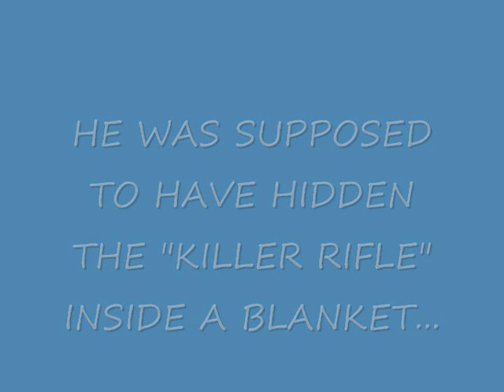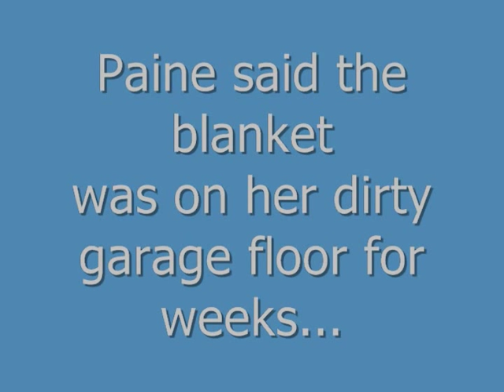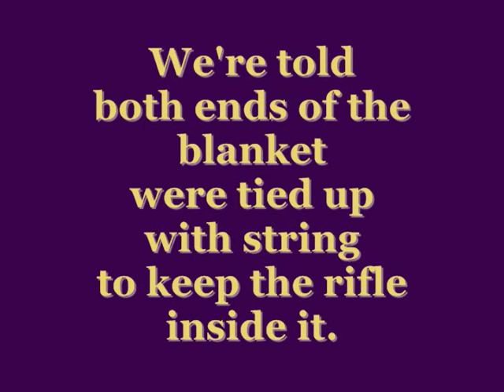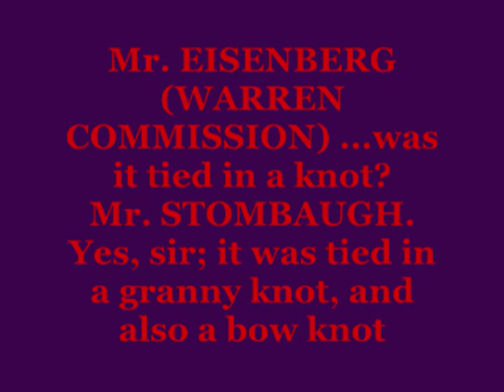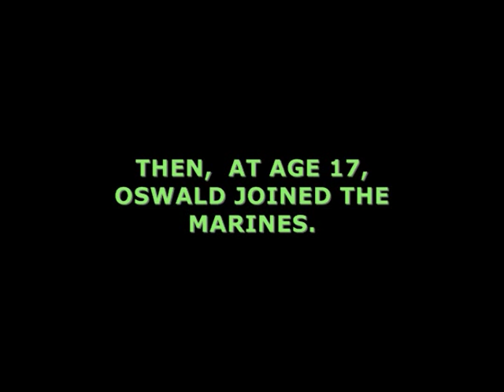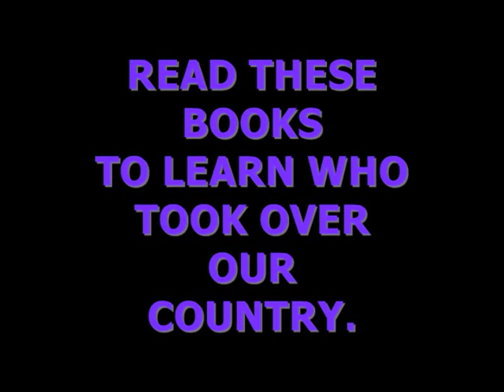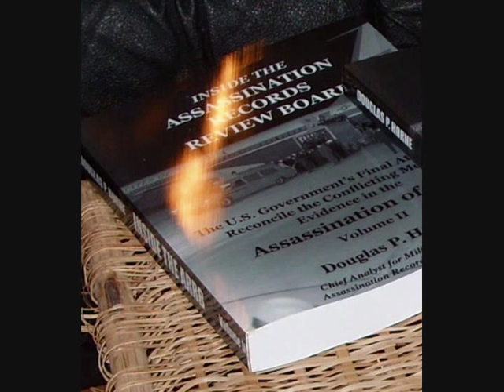The Framing of Lee Harvey Oswald --the Granny Knot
The official story is that police found a blanket, tied up with string, that had held the rifle that killed President John F.Kennedy. But the blanket, which belonged to Lee Harvey Oswald's baby, had been tied with a granny knot.  Learn why this small fact meant that Oswald had been framed.